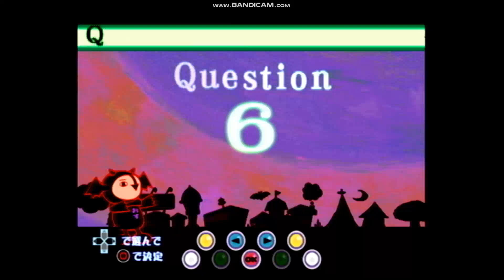CSポップンミュージック10でおすすめモードを神レベルでやったら大変な選曲になった